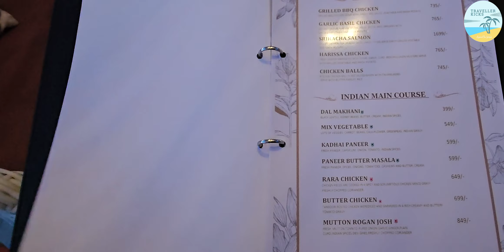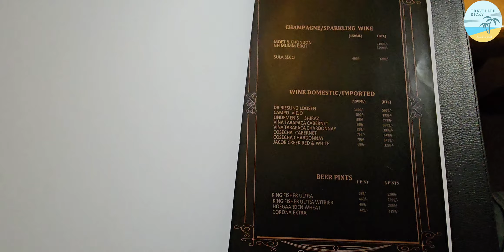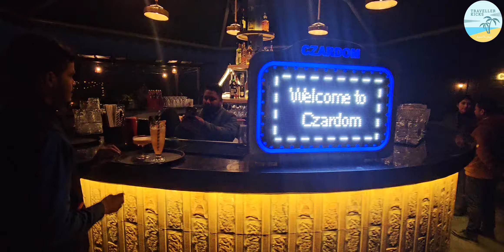Czardom | RestroBar & Lounge | Cafe | Kharar | Mohali | Chandigarh | Traveller Kicks